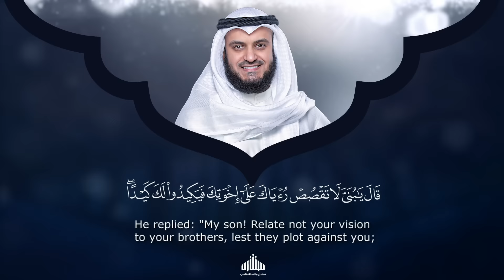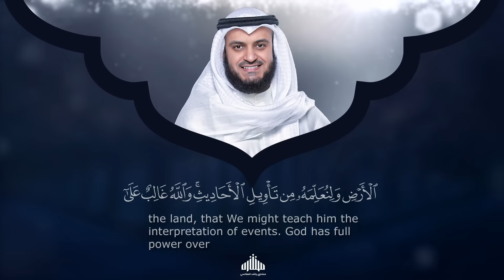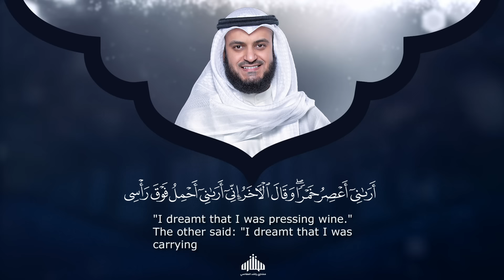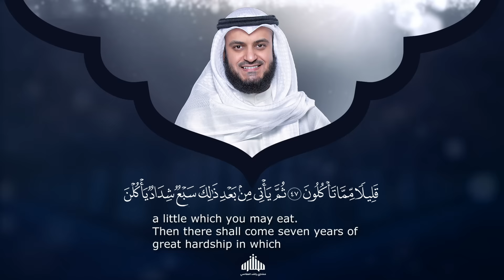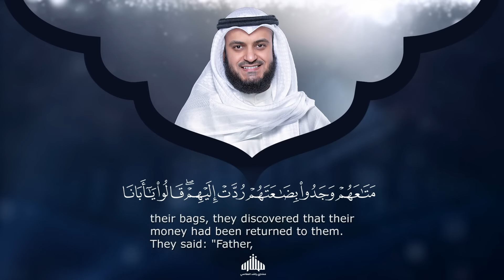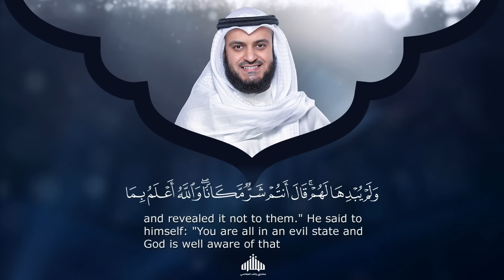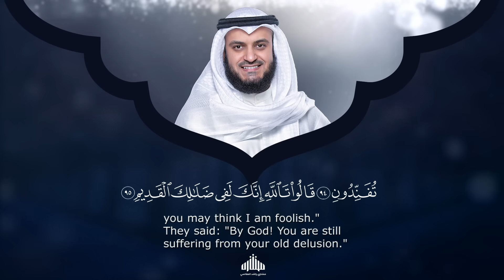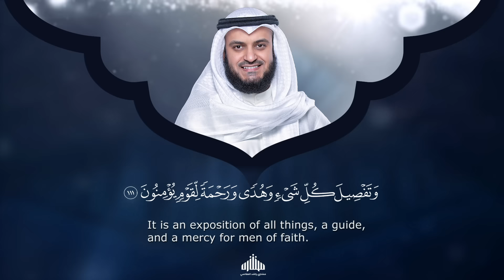الشيخ مشاري راشد العفاسي سورة يوسف Surat Yusuf - Mishary Rashid Alafasy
Surat Yusuf - Mishary Rashid Alafasy